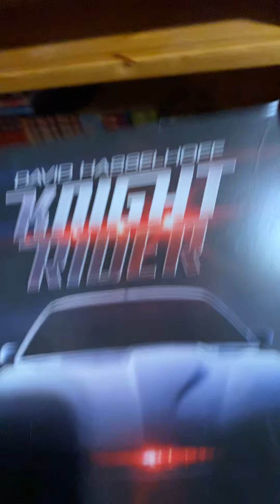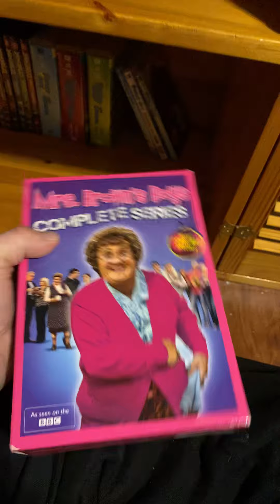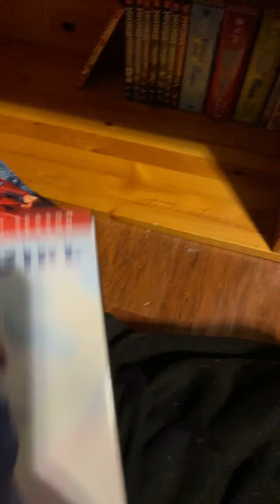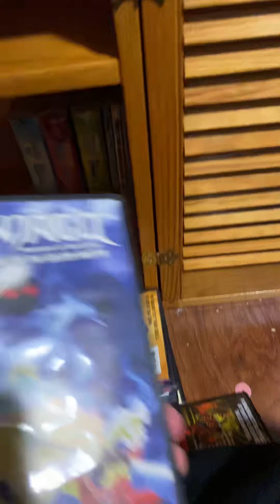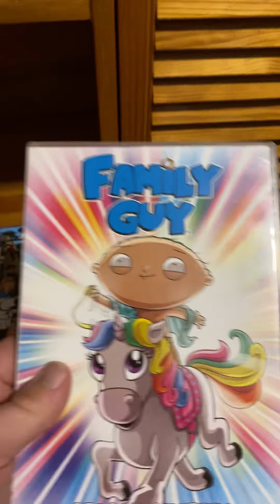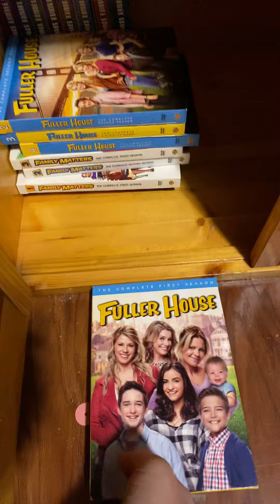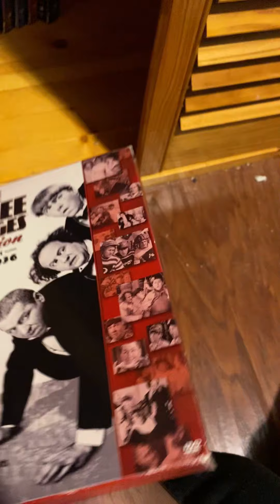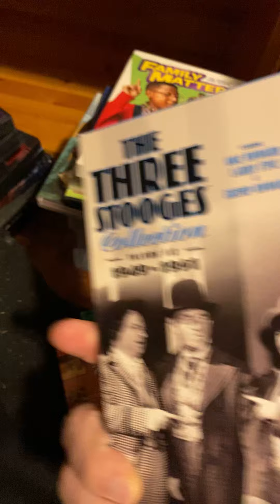Tv show collection DVD